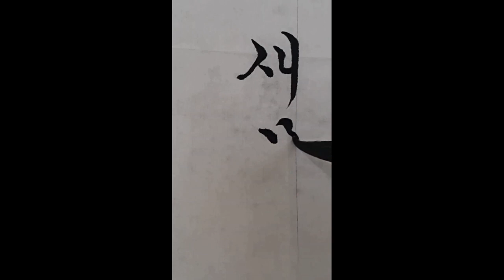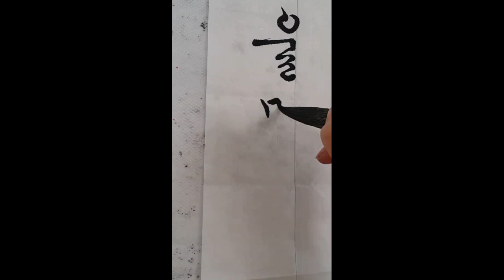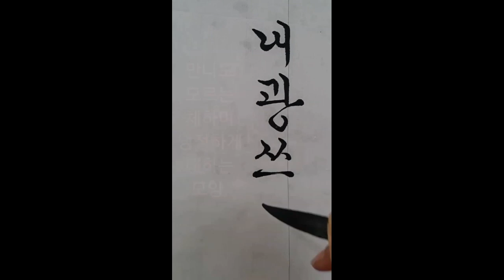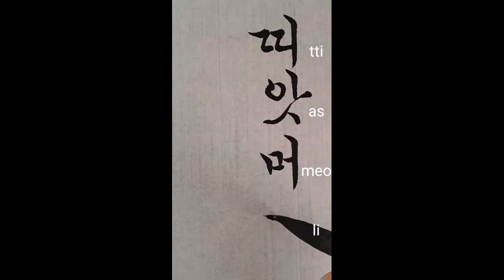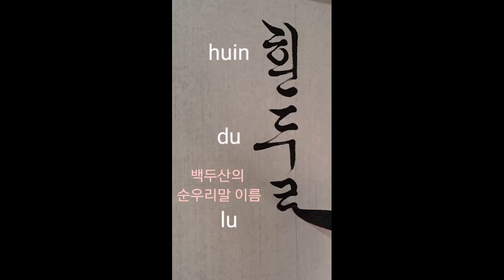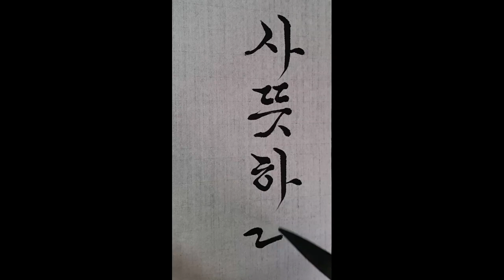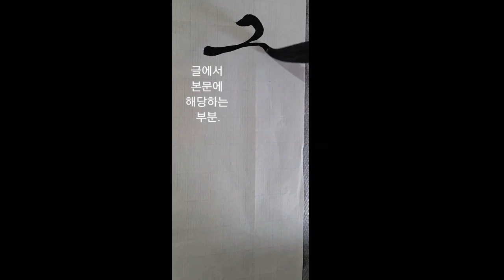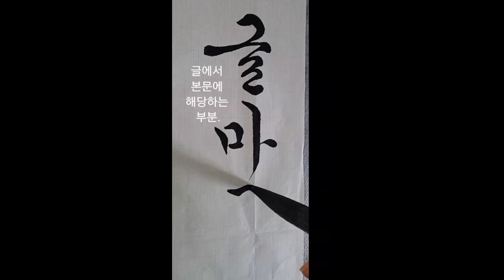한글서예 순우리말 모아보기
0:00 든벌
0:20 돌꼇잠
0:48 새물
1:06 고수련
1:28 얼없다
2:05 울멍지다
2:41내광쓰광
3:12 난달
3:32 궁글다
3:59 사뜻하다
4:34 띠앗머리
5:05 또바기
5:31흰두루
5:56 사뜻하다
6:42 달보드
7:09 가을귀
7:44 글마루